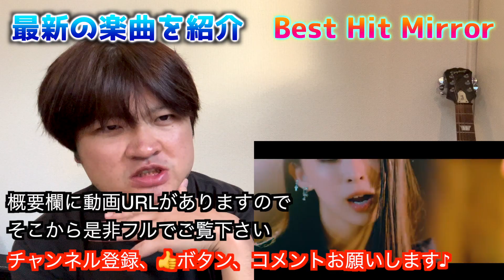BAND-MAID - Shambles#besthitmirror BANDMAID Shambles ケンガンアシュラ 【鏡 栄一郎のMirror’s Music Labo】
《Best Hit Mirror》
鏡 栄一郎が好きな曲、気になっている曲を毎日平日19時にアップロード。
こちら取り上げて欲しい曲などリクエスト、お便りなど随時コメントにてお待ちしています。

《勝手にコラボさせてもらってみた》
毎週週末火曜、土曜17時にアップロード予定
こちらも取り上げて欲しい曲などリクエスト、お便りなど随時コメントにてお待ちしています。

《雑談動画》
毎週木曜配信予定

《New ぶら鏡》
毎週週末土曜or 日曜17時にアップロード予定(他企画に代わること多々ございます)
音楽関係、エンターテイメントに携わる方と美味しい居酒屋などで美味しいお酒美味しいおつまみなどを食べ飲みながら音楽談義、又はエンターテイメントについて追求していく話をしていきます

Welcome to singer-songwriter Eiichiro Kagami's YouTube channel!

I post videos daily.

-I took the liberty of collaborating.
is Tuesday,Saturday

-Best Hit Mirror
is Monday,Wednesday,Friday

-Chat video
is Thursday

is Sunday

Posted at 19:00 Japan time every day